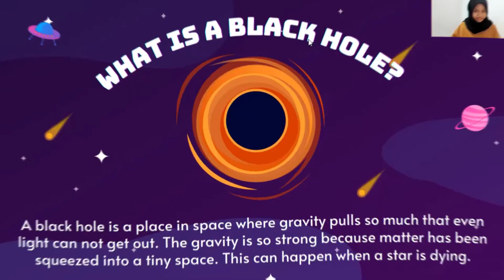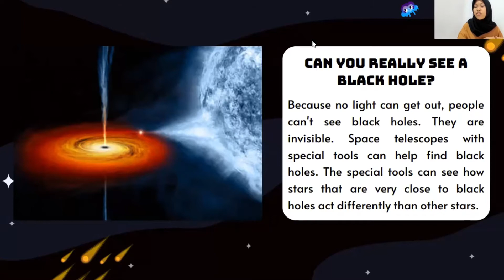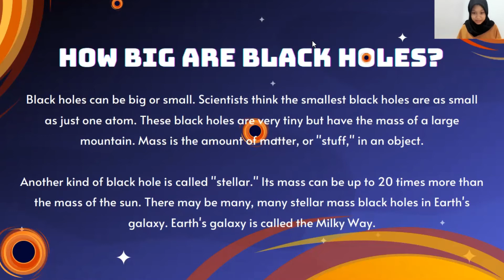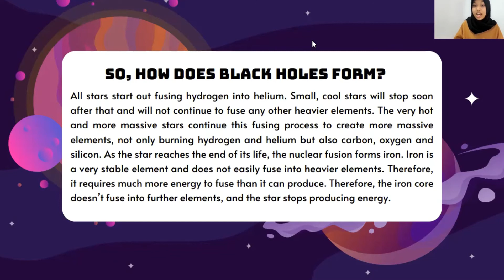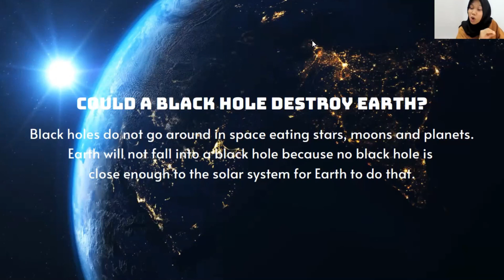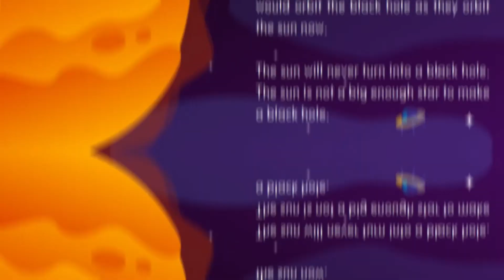Black Hole || Tugas Explanation Text by Karyssa || Tari Setya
This video is about "Black Hole", presented by Karyssa